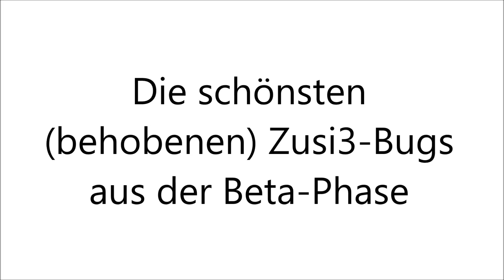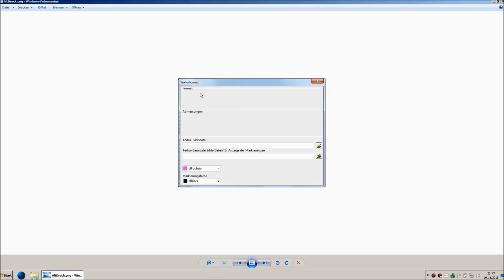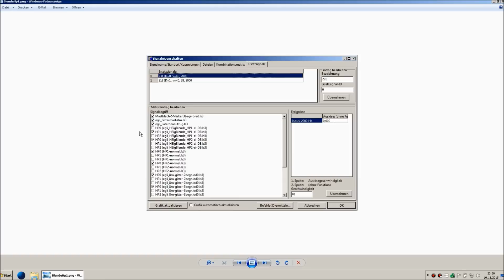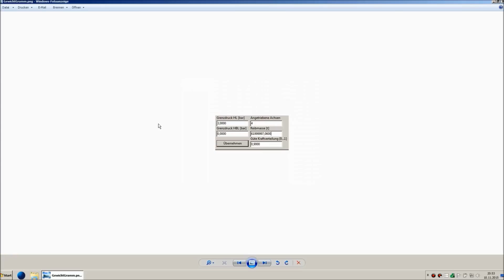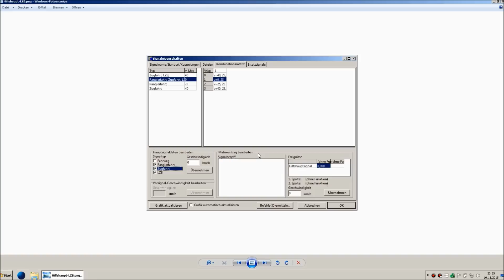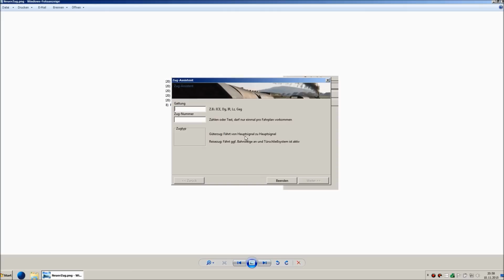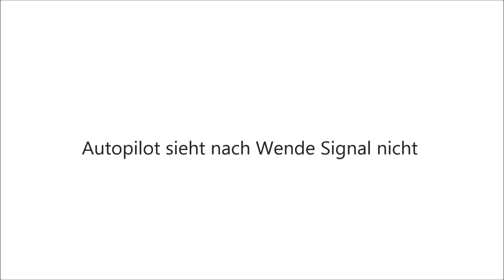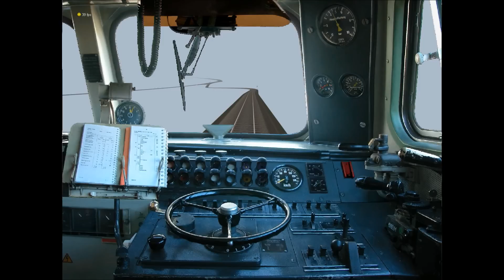Zusi 3 Beta - Die kuriosesten (behobenen) Fehler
Eine kleine Auswahl seltsamer Probleme, mit denen wir uns während der Entwicklung von Zusi 3 beschäftigen mussten.